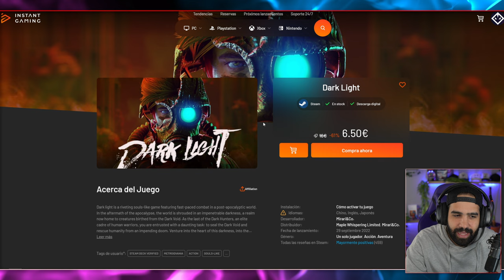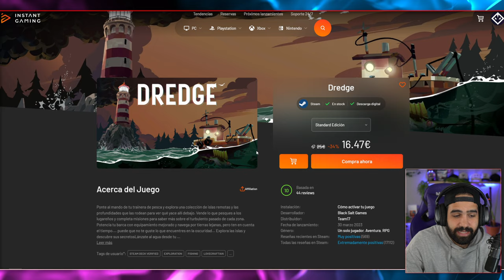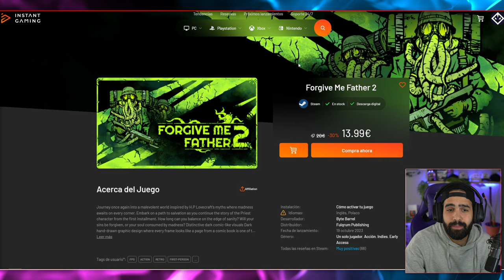EL SURVIVAL HORROR PERFECTO PARA HALLOWEEN! • You Will Die Here Tonight